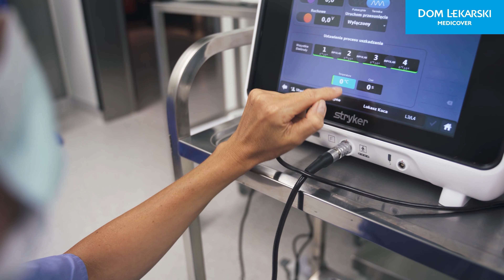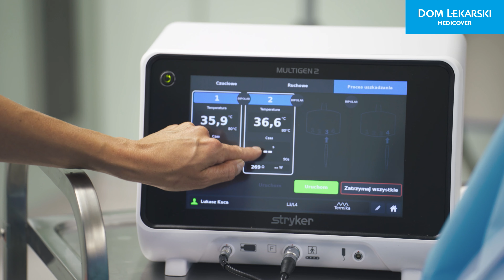Termolezja – precyzyjne leczenie bólu kręgosłupa / Dom Lekarski Szczecin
Termolezja to małoinwazyjna metoda leczenia kręgosłupa, która polega na wykorzystaniu fal radiowych o określonej częstotliwości do niszczenia zakończeń nerwowych odpowiedzialnych za odczuwanie bólu kręgosłupa. Może być stosowana również u Pacjentów, którzy są obciążeni różnymi chorobami współistniejącymi.

Główne zastosowanie termolezji to przewlekłe nerwobóle pochodzenia stawowego oraz bóle kręgosłupa spowodowane przez procesy zwyrodnieniowe, oporne na leczenie farmakologiczne.

• Na czym polega innowacyjność termolezji?
• Dlaczego jest metodą bezpieczną?
• Kto kwalifikuje się do termolezji?
• Jak wygląda przebieg zabiegu?

O zabiegu termolezji opowiedział nam dr Łukasz Terenowski, specjalista ortopedii i traumatologii narządu ruchu.
Dr Terenowski specjalizuje się w zabiegach leczenia kręgosłupa w Domu Lekarskim w Szczecinie już od wielu lat. Zabieg innowacyjną metodą termolezji zalecił Pacjentowi, który zgłosił się do niego z powodu przewlekłego bólu kręgosłupa, nie ustępującego pomimo stosowania leków przeciwbólowych i intensywnej rehabilitacji.

Jakie były odczucia Pacjenta po zabiegu? Zachęcamy do obejrzenia filmu.